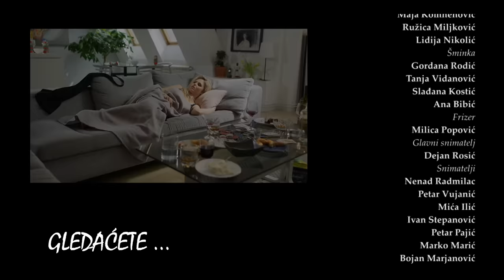Istine i Laži | Sezona 01 | Epizoda 158 (domaća serija)